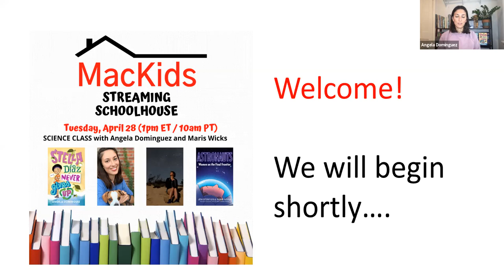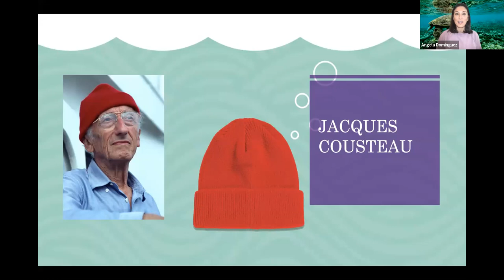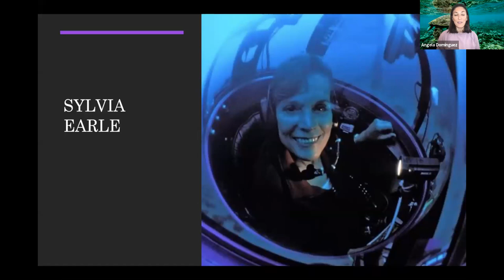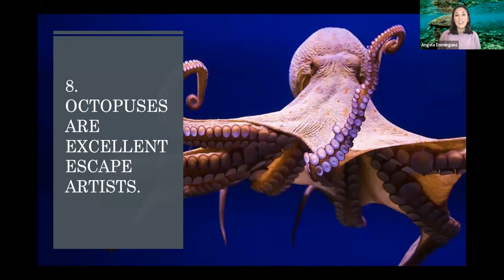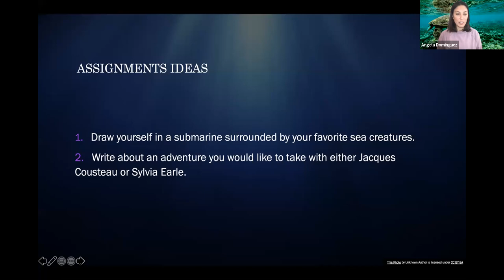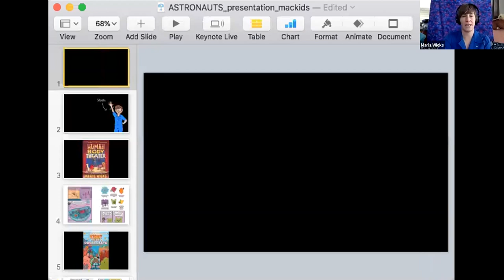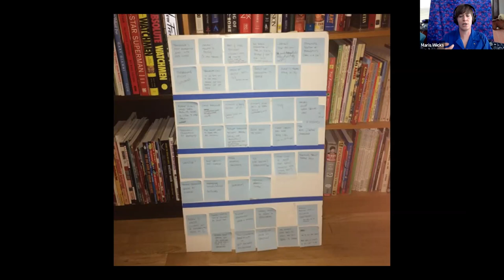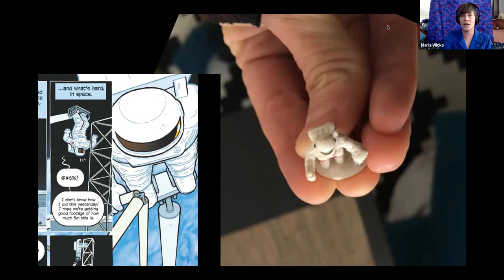MacKids Streaming Schoolhouse: Science Class with Angela Dominguez and Maris Wicks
Join award-winning children’s book author and illustrator Angela Dominguez (Stella Diaz series) and bestselling comics author and illustrator Maris Wicks (Astronauts) for fascinating insight into their research. Come prepared to tune up your scientific knowledge about fascinating facts and the real life figures driving scientific innovation.